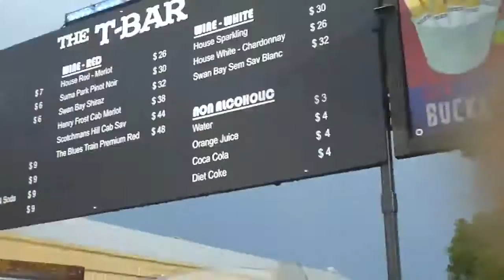Happy Hoodie Friday Blues Train Edition